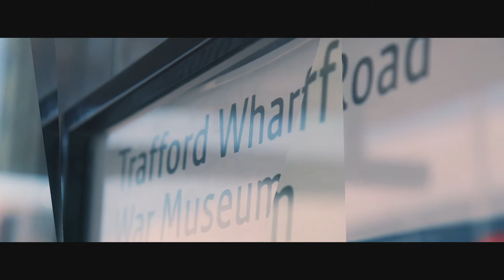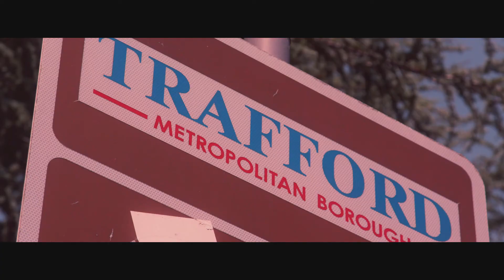Transitions Trailer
Transitions commissioned by Trafford Council. Follows the lives of 8 young people over a 2 week period we see through their filmed footage life under and easing of lockdown. Full film coming soon. Directed by Parvez Qadir Film maker Nick Farrimond.